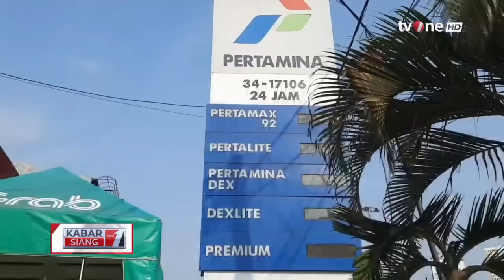Pengelola Tutup Sementara SPBU Jual BBM Pertalite Campur Air | Kabar Siang tvOne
Kabar Siang, - Pengelola Tutup Sementara SPBU Jual BBM Pertalite Campur Air | Kabar Siang tvOne

SPBU Pertamina 34.17106 Bulan-bulan di Jalan Ir. Juanda, Kota Bekasi, jadi sasaran protes warga, Senin (25/3/2024) malam.

Pasalnya SPBU Pertamina itu, diduga menjual bensin bercampur air hingga menyebabkan banyak kendaraan milik konsumen mogok.

Sejumlah konsumen tampak mendatangi SPBU 34.17106 itu. Mereka terlihat membawa bukti botol berisi cairan bensin yang sudah bercampur air.

Botol tersebut memperlihatkan perbedaan cairan yang nyata.

KABSI01

GUS01
AML01